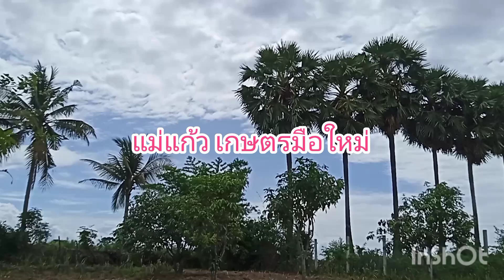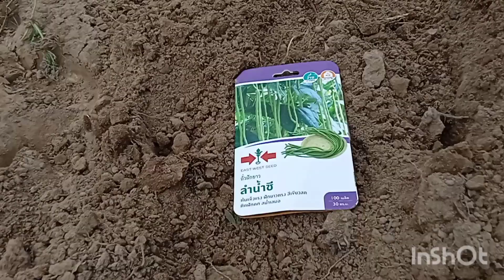เข้าสู่ฤดูฝนแล้ว เตรียมไถพรวนดิน ปลูกผสมสานกันไป#1ไร่ไม่จน อยู่อย่างพอเพียง @แม่แก้ว เกษตรมือใหม่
ไถพรวนดิน 26/6/267 ปลูกถั่ว ปลูกหญ้า  พืชผักสวนครัว หารายได้เสริม เศรษฐกิจพอเพียง